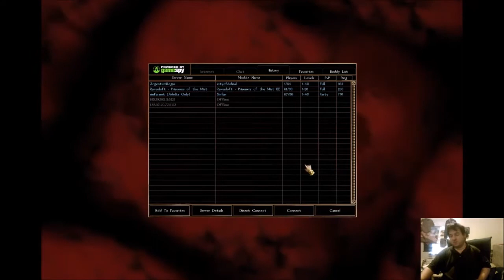Arelith Server NWN Diamond - The Nomad 5 25th 2017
720p downscaled from 4K

Did you just touch my Dice Sack, it's ok if you did.